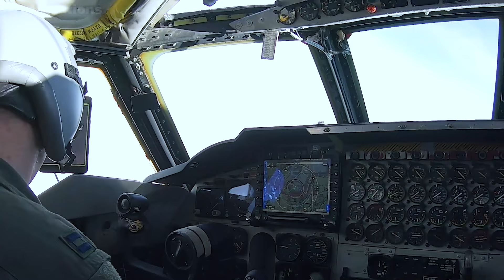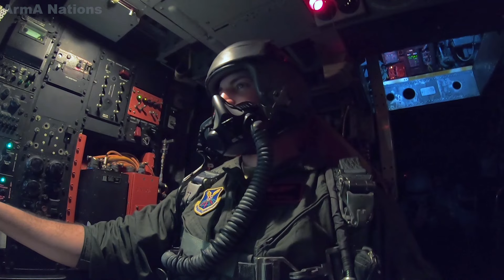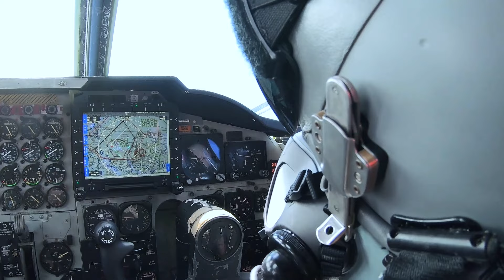Today!!! US Terrifying B-52 Nuclear Bombers on The Mark Toward Philippines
U.S. Air Force B-52H Stratofortress aircraft assigned to the 20th Expeditionary Bomb Squadron taxis for takeoff on a runway toward philippine. The B-52H supports stability in the region by providing its unique capabilities to the dynamic defense posture. This aircraft is part of the Bomber Task Force deployed to U.S. Central Command area of responsibility in order to defend American forces and interests in the region.